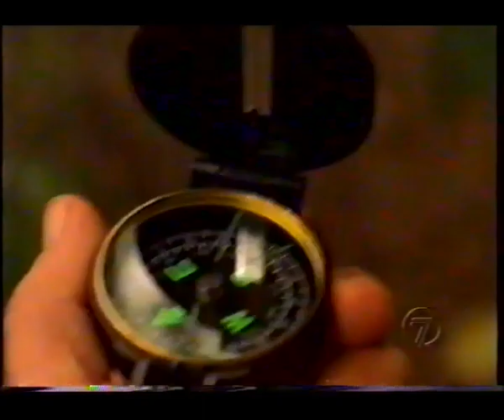TRIBO - (Minissérie) 2/6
TRIBO

(Tribe - TV mini series)

SINOPSE

Um pequeno grupo de turistas embarca no magnífico veleiro, The Sea Tramp, para um cruzeiro tropical de ilha em ilha por um canto amplamente esquecido da Micronésia. Deveria ter sido o feriado de uma vida, mas a cinco dias do porto eles resgatam Minh-Tam, uma jovem vietnamita de sua traineira de pesca afundando. Ao tempo que o veleiro também é atacado por piratas modernos e capturado em uma batalha sangrenta que ceifa a vida de muitos. Aqueles que escapam dos piratas encontram-se abandonados em uma ilha tropical deserta. Deixando de lado suas diferenças não desprezíveis, eles se unem para garantir sua própria sobrevivência. Com a constante ameaça de que os piratas assassinos voltem para terminar o trabalho, os membros desta tribo dependem uns dos outros para sua própria existência. Mas eles logo descobrirão que não apenas precisam se proteger de ameaças externas, mas também da traição de um deles.

ELENCO

Jack Osborne ... ANTONIO SABATO JNR
Ralph Leyton ... CRAIG McLACHLAN
Gina Brava ... JOANNA CASSIDY
Lucille Fournier ... RACHEL BLAKELY
Marie Sinclair ... NADINE GARNER
Minh Tam ... LING-HSUEH TANG
Andrew Jenkins ... PAUL LEYDEN
Irmã Margaret ... BEVERLEY DUNN
Capitão John Brava ... THAAO PENGHLIS
Duras ... TAYLER KANE